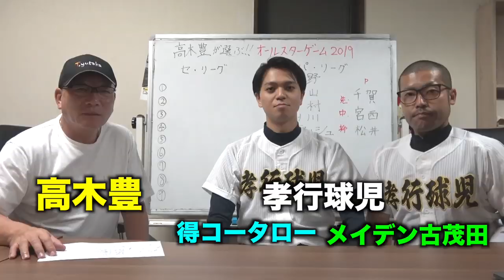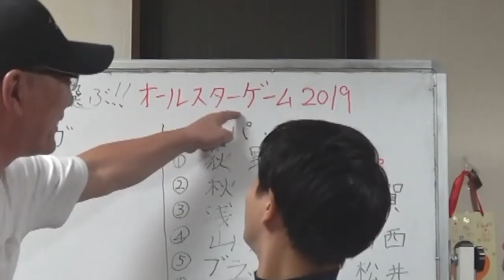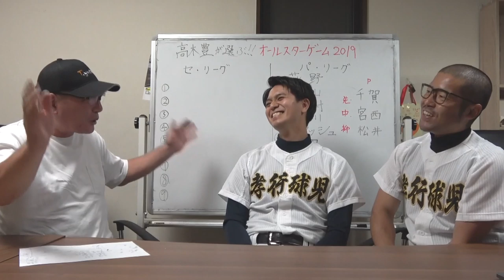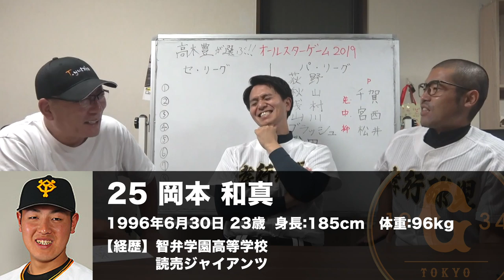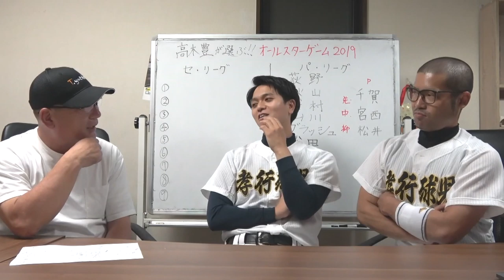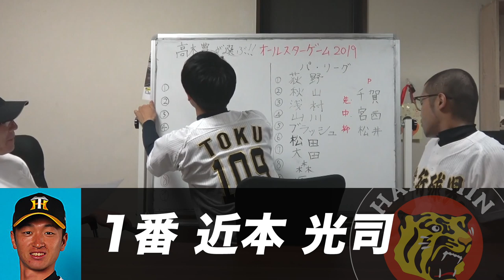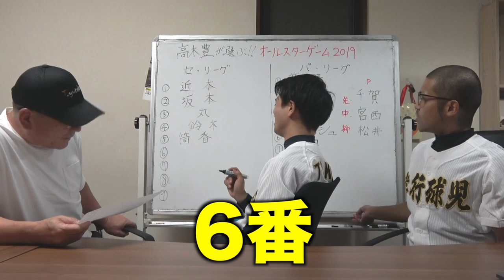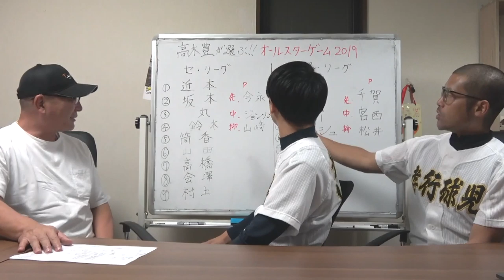【セ・リーグ編】高木豊が選ぶオールスター2019